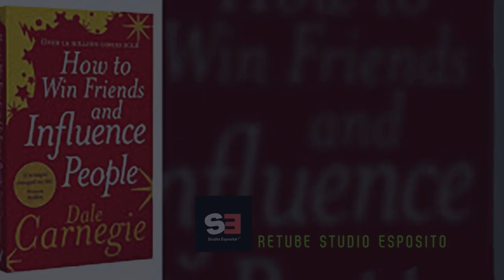Dale Carnegie's How to Win Friends and Influence People 4-7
Audiobook Full-Length Bestsellers
In this audiobook, we'll be looking at how to influence people and develop friends. This audiobook will guide you through the process of connecting with people in a productive and effective way to help you achieve your goals.

If you want to make new friends or improve your current connections, listen to this audiobook! We'll cover a range of topics, such as active listening and assertiveness. By the time this video ends, you'll have all you need to influence others and make friends!